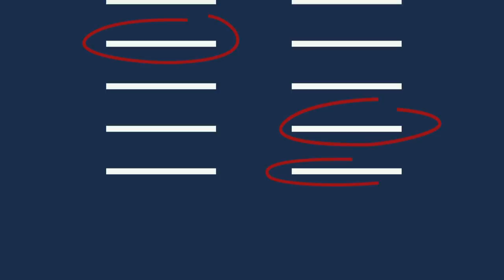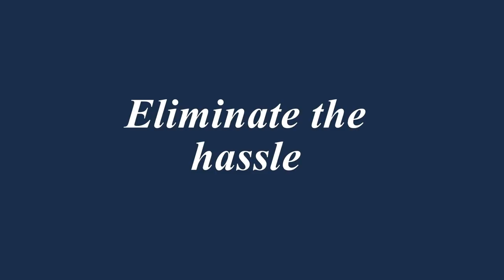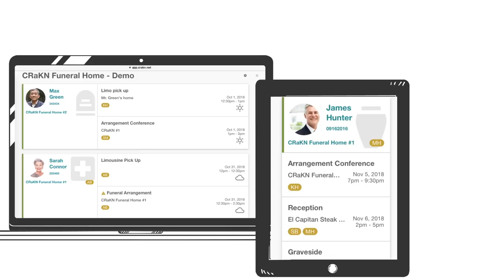BREAKING NEWS: Frontrunner, Frazer and SRS Sell Controlling Ownership | Funeral Nation 133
Announced here first, in October, whispers at NFDA 2018 were centered around rumors about the mystery investment firm sending inquiries to what seems like every company functioning in death-tech. People were asking, “Who was offered? Who was acquired? Who declined? What is each company worth? Why is a major investment firm even interested in death-tech?” No one had solid answers.

So far, the private equity firm has been silent and has made no public announcement about their dabbling in the death care space. We spoke with a representative from the mystery investment company, Providence Equity, who gave us a firm but polite “no comment” on all of our inquiries.

What Do We Know?

For about the past 8 months, Providence Equity Partners, a major player in the global private equity industry, has been making aggressive moves in the death care space. According to emails and anonymous sources, the firm is interested in investing in and acquiring companies for between $10 million and $300 million with 2 funds – one for investments under $100M and one for over $100M. In the case of an investment, they prefer to own at least 51% of the company – controlling ownership. In the past, Providence Equity has invested over $1 billion in individual companies.

So far, we have confirmed that Providence Equity has taken a controlling stake in 3 death-tech companies. They now control SRS Computing, Frazer Consulting, and FrontRunner Professional.  Additionally, we have confirmed through anonymous sources that Providence Equity has made inquiries into DISRUPT Media, Aftercare.com, Johnson Consulting, PartingPro, and it’s rumored that they have contacted pretty much every death technology company you can think of.